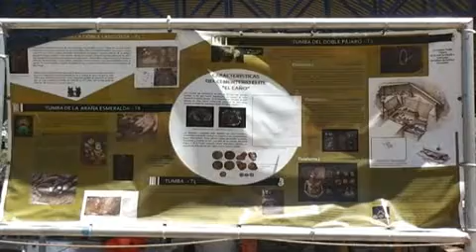Hallazgo arqueológico de Panamá se perfila como el más importante de América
El Caño, al oeste de ciudad de Panamá, alberga el que puede ser el más importante tesoro arqueológico de América con igual o mayor riqueza que el hallazgo de la fastuosa tumba del Señor de Sipán